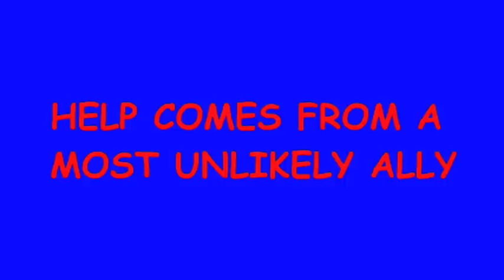Super Heroes 4: Attack of the Unnecessary Sequel (Trailer)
Wonder Man is revived by the paramedics and attacks Superman. The Tick comes to his aid and gets banished to Land's End. Wonder Man also receives amnesia as a result of the bout, and reverts back to his old self. The Super Heroes, now without Tick, make contact with the Sea Oracle, who tells them that they must reach Land's End to save Tick, but to do that, they must enlist the aid of one who has been there before . . . Magneto! But . . . can Magneto be trusted? Will Wonder Man revert to back to his vengeful ways?

Meanwhile, Dr. Doom has joined forces with Lex Luthor, The Hunter, and The Midnight Bomber That Bombs at Midnight. Doom has inexplicably gained the trust of the federal government and has developed a "cure" for Super Hero powers, planning to implement it on all existing superheroes, allowing him to attain power.